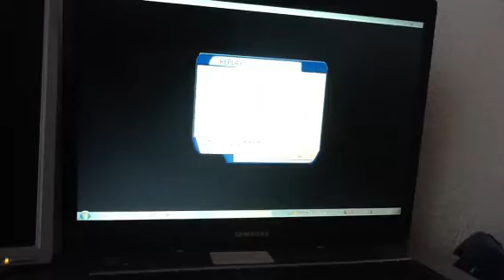C-130 FSX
Atterraggio C-130, all'aeroporto di Malpensa

C-130 Captain Sim/ Fsx+acceleration